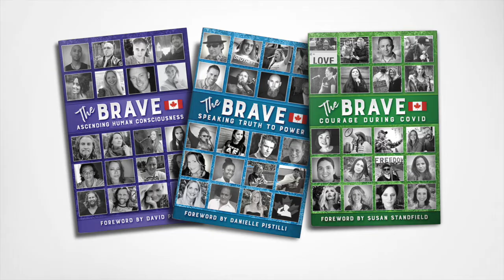Manifesting a Healing Dream w Ryan Dixon | Divine Guidance | Lemurian Crystals (Spirituality) EP:05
Let's talk about calling on  Archangel Michael, harnessing the power of Lemurian crystals and developing our divine skills and astral abilities in our lucid dream state and the higher realms.

Ryan is a Shaman, Storyteller and Energy Healer and you are going to want to hear what he has to say about his chapter contribution in The Brave: Ascending Human Consciousness, Manifesting a Healing Dream.

If you are new to my channel, thank you for being so beautifully brave and clicking on this video!

🎬SUGGESTED VIDEOS
Don't forget to watch 📽 My other videos. Please check them out :